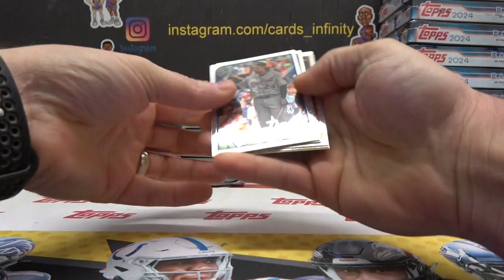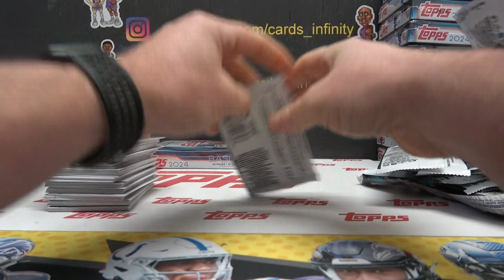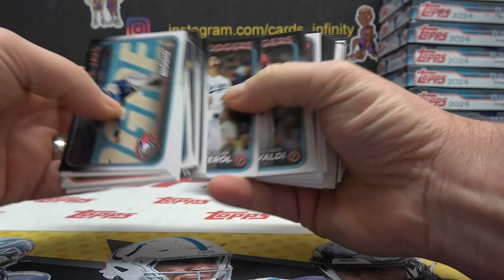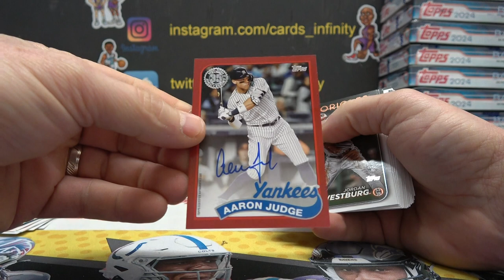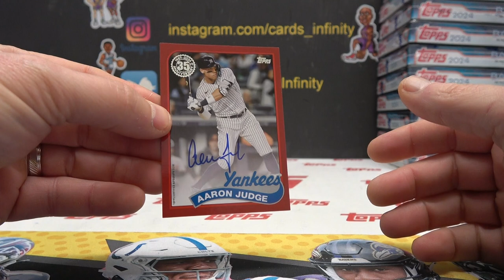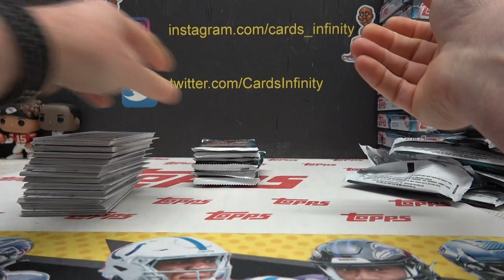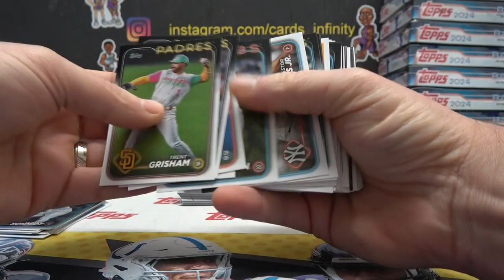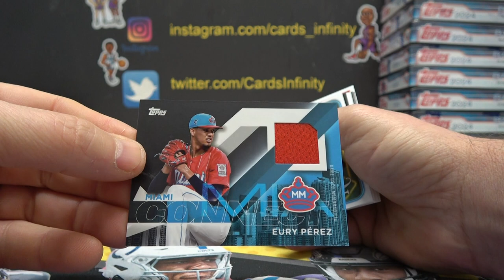Tyler's 2024 Topps Series 1 MLB Baseball Hobby Box Break